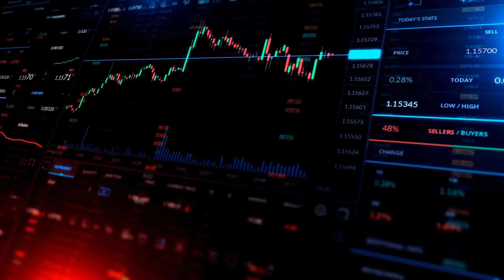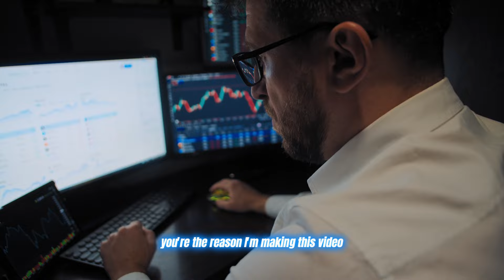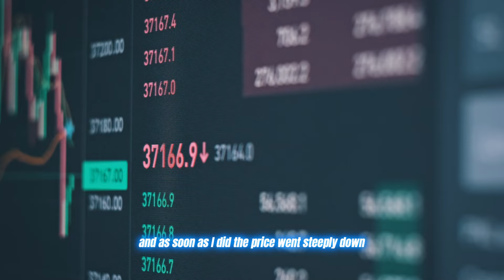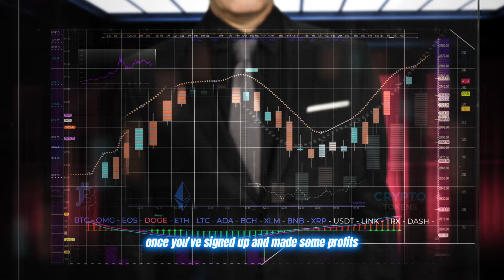⚠️SCAM Alert: Quantum Bumex Review - Do Not Register On Quantum Bumex Before Watching This Video!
⚠️SCAM Alert: Quantum Bumex Review - Do Not Register On Quantum Bumex Platform Before Watching This Video!

✅ What Is Quantum Bumex 24  Platform?

Introducing Quantum Bumex: Your Ultimate Automated Crypto Trading Solution

Quantum Bumex is the premier choice for automated crypto trading, ideal for beginners and experts alike. Leveraging cutting-edge technology and advanced algorithms, it simplifies daily trading complexities to maximise profits.

With constant market monitoring and data-driven analytics, Quantum Bumex executes smart trades on your behalf. Its powerful AI optimises your trading strategies, enhancing returns with minimal effort. Experience seamless and efficient trading in the dynamic crypto market with Quantum Bumex.

✅ Is Quantum Bumex is Scam Or Legit a Platform?

Navigating the complexities of crypto trading can be overwhelming, but Quantum Bumex streamlines and strengthens the process. Partnering with CySEC-licensed brokers, Quantum Bumex offers expert oversight of your account, guiding you confidently through the volatile cryptocurrency market. Your personal data is protected with advanced SSL encryption, ensuring top-tier security and peace of mind

✅ Quantum Bumex Customer Support

Quantum Bumex provides 24/7 dedicated customer support exclusively for registered users. Expert account managers are always available to offer guidance and assistance, ensuring you get help whenever you need it.

✅ Key Features of Quantum Bumex Trading Platform

Effortlessly execute multiple transactions simultaneously, free from emotional bias
Zero licensing fees
Support for various cryptocurrencies
SSL-certified security for maximum protection
Fast withdrawals
24/7 customer support
Demo trading account for skill and strategy development

✅ How to Get Started with Quantum Bumex

Complete the registration form with accurate personal information to secure your account. You'll be assigned a Personal Account Manager to assist with the setup.

Step 2: Initial Deposit
Activate your account with a minimum deposit of $250, serving as your initial trading capital with Quantum Bumex.

Step 3: Demo and Live Trading
Access a demo account to familiarise yourself with the platform. When ready, switch to live auto-trading with our bot and start earning profits.

✅ Quantum Bumex Pros and Cons

Pros:

Zero-cost trading platform
24/7 customer support
Streamlined registration process
Integration of AI technology
Advanced algorithm implementation
Intuitive user interface
Enhanced security with SSL encryption
Diverse banking methods supported
Instant fund withdrawals
Transparent fee structure with no hidden charges
Extensive trader assistance
Accessible demo trading account for practice

Cons:

Mobile application not available
Unavailable in the United States

KEY MOMENTS:

00:00 - Quantum Bumex introduction
00:50 - What is Quantum Bumex?
01:15 - How to start with Quantum Bumex?
01:25 - Quantum Bumex scam alert!
01:45 - Quantum Bumex customer support
02:50 - How does the Trading platform work?
03:10 - Conclusion